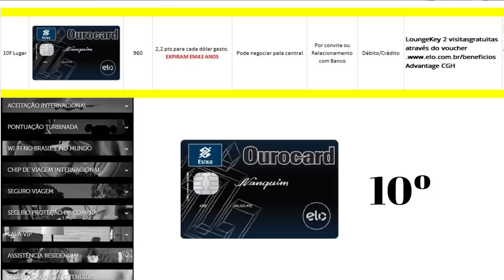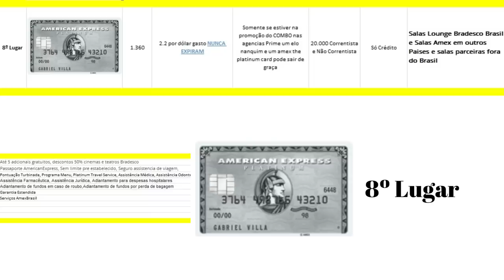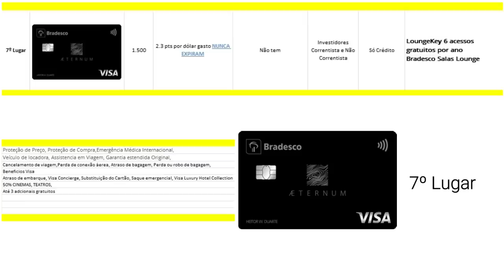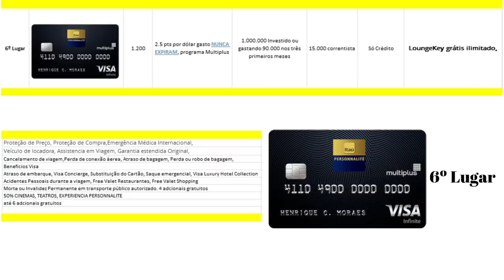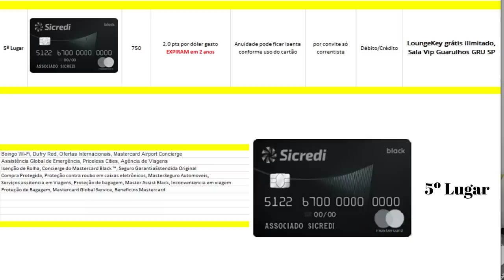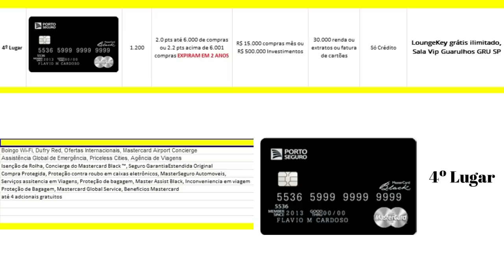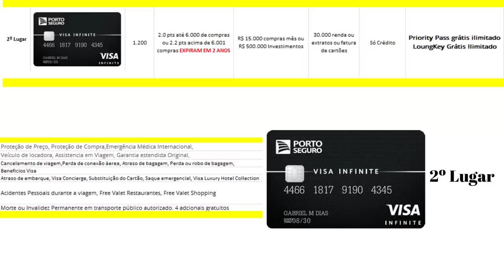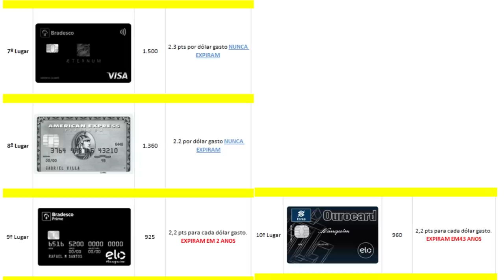💳OS 10 MELHORES CARTÕES DE CRÉDITO DO BRASIL.🍻